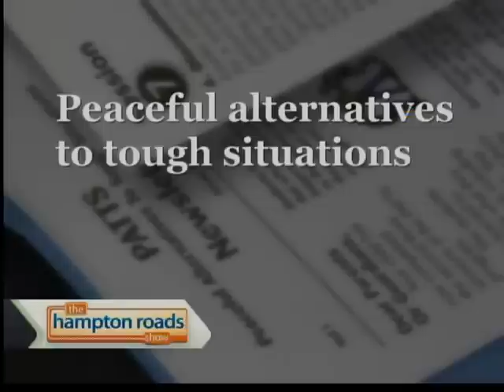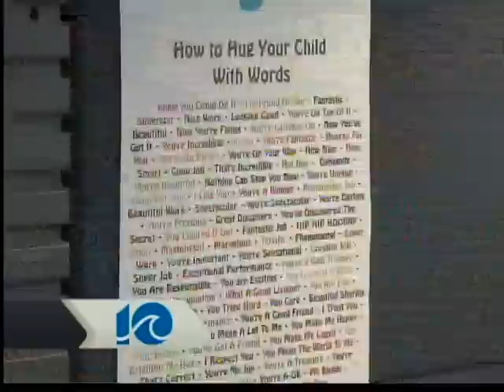What's Your Problem? Anger Management